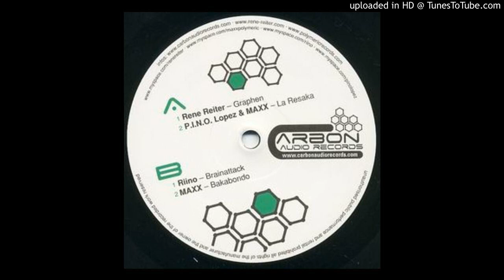Maxx - Bakabondo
CARBONAUDIO002